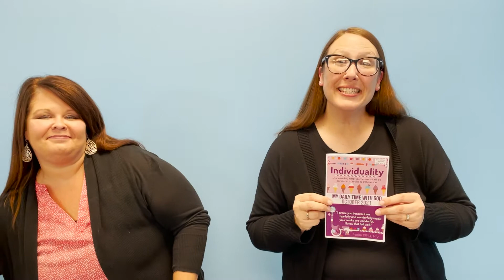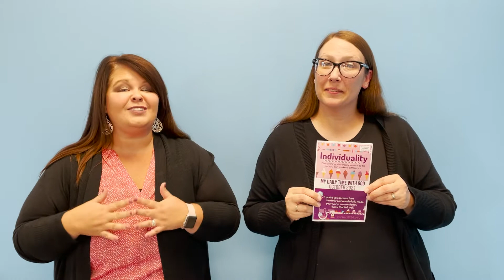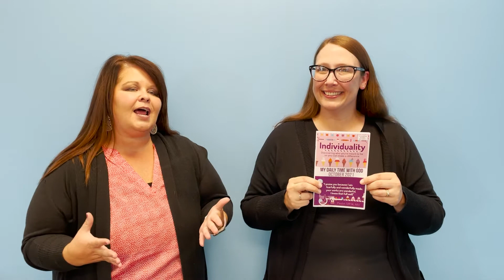My Daily Time with God Booklet Intro (for kids)